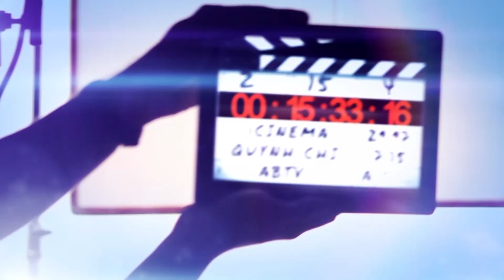04-04-2022 iCinema P2| ABTV Houton 21.12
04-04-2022 iCinema P1| ABTV Houton 21.12